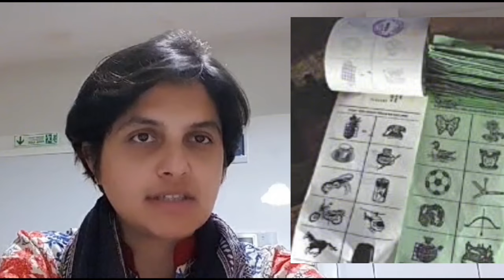الیکشن کے لئیے معلوماتی پرچی گھر پر کیسے بنائیں اور اس پر کیا درج ہوتا ہے- جانیے وڈیو میں